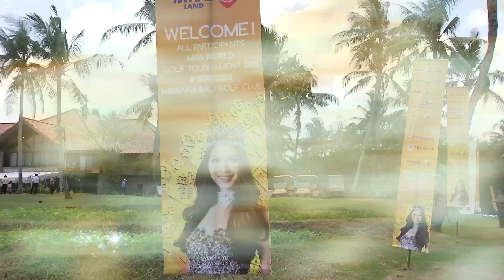Miss World 2013 - Exclusive Coverage - Day 6 - Golf - Extended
New for 2013, Discover more of Miss World with exclusive behind the scenes coverage following the contestants during their time in Bali. Gwendoline Ruais (Philippines 2011) and Jennifer Reoch (Scotland 2011) will be presenting throughout Miss World 2013 bringing you more coverage than ever before!

This time we follow some of the contestants who were invited to the Miss World Golf Tournament 2013 in Bali!